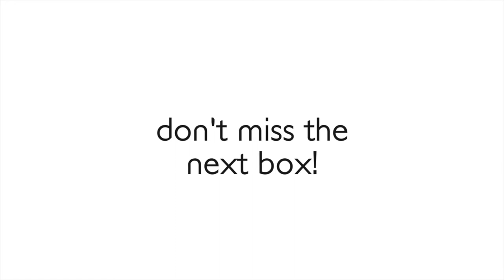Summer Nights - Feminine tropical arrangement with Peonies, Hydrangea, Snapdragons and Viburnum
We love summer for its days that go on forever, that last long enough for a proper adventure and that feel like they're just beginning even though you just stepped out of the office!

Of course though, what we love best are summer blooms and and this week you're in for a treat. The hot weather means that we're already at the tail end of Peony season so of course, we just had to squeeze some of these beauties into your box while we could!

Their deep, feminine pink petals are magical to watch as they unfold and bloom. They may not have the longest vase life, but they're worth it!

We've matched these back stunning Hydrangeas which are just coming into season - we couldn't go past these big clouds of sky blue at the markets!

You've also got a textural fave of ours, Snapdragons in a super fresh white and green. We love Snapdragons for adding instant aesthetic interest to an arrangement!

All these set off with a high gloss background of giant Vibernum foliage. It's a bit classic, a bit feminine, and a bit tropical. Summer in a vase!

XO Mel and Phil